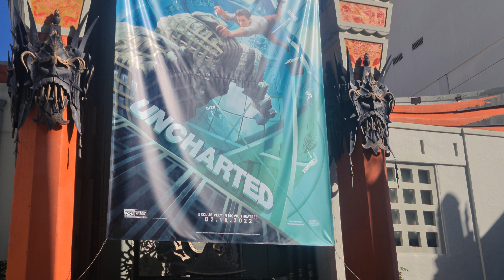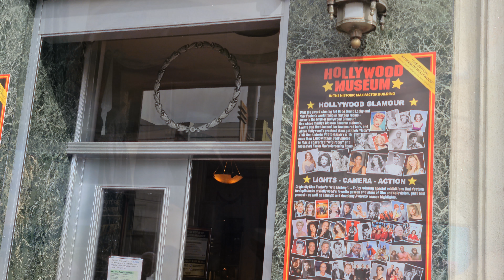Los Angeles Visit Feb -2022 - 3 Day Trip from Minneapolis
Hi Guys,
In this video we visit and show you some of the popular attractions of Los Angeles, California. It was originally a 3 Day trip but due to our return flight being cancelled we had to spend an additional 2 nights there.